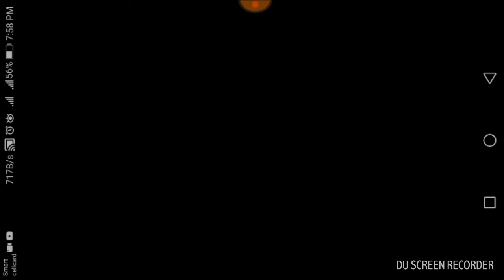Strategy fight win Domination Game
How to way fight win with Domination Game